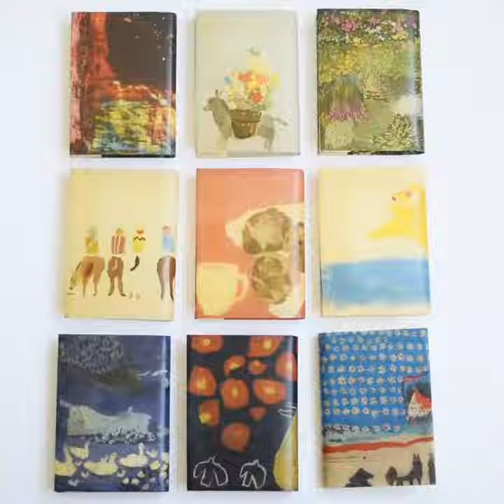絵本なブックカバー「Creemaの気になる世界」〜作品編〜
お家時間をもっと素敵に。気分に合わせて着せ替える、絵本のような世界の絵本が広がる「雑貨店 ナオトさん」のブックカバー。使い込むたび入る風合いと、レトロで柔らかなオールド感が、本を優しく彩ります。

たくさん集めて「今日はどれにしようかな…」と選ぶ時間も楽しいですね。

↓絵本な雑貨店 ナオトさんのギャラリーページはこちらをチェック！